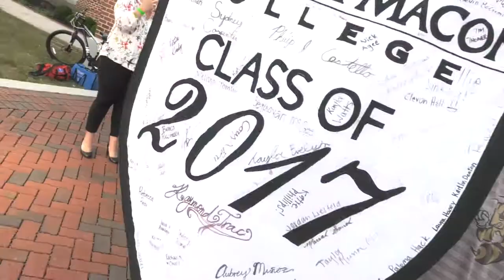Randolph-Macon College Homecoming 2017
R-MC's 2017 Homecoming and Reunion Weekend was a tremendous success. Watch the highlights and hear from alumni who continue to come back and support the college.